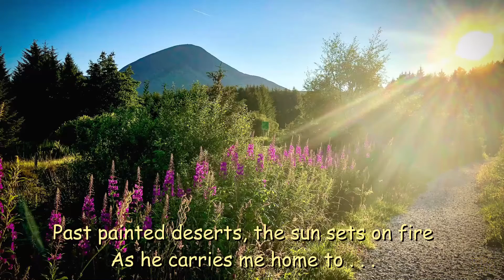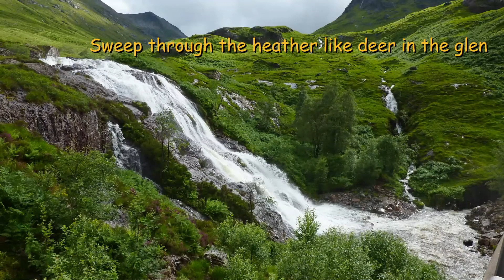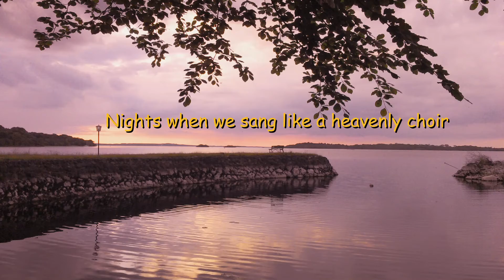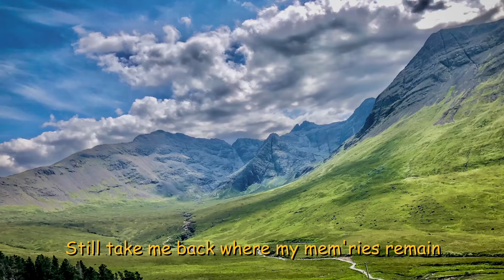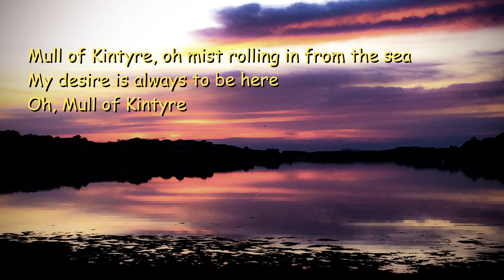Mull of Kintyre - Lyrics - Cover by Marion Willmanns with pipe!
Watch my channel and playlist - there you find much more relaxing and powersongs.
Subscripe my channel and enjoy, relax, or sing with me :-)

Vielen Dank an die Fotos von: Nicole Frantzen (NF),
Holger Klammann

Ich bin Marion Willmanns, Deutsche Sängerin und Coach für Stimme-Schauspiel-Gesundheit und Traumatologie im "Musikparadies", dem Coaching-Center im Oberbergischen Nümbrecht (Nähe Köln).

- Stream on: Spotify, Apple, iTunes, Deezer.